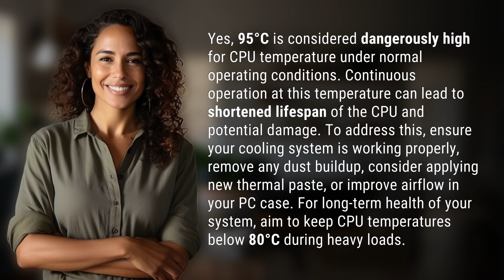Is 95 CPU temp bad?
Is 95 CPU temp bad? How to keep your CPU cool 👉 CPU Temp: Good or Bad? 👉 Discover whether a CPU temperature of 95°C is bad and learn effective ways to keep your CPU cool. Find out how to prevent potential damage and prolong the lifespan of your CPU by improving cooling, removing dust, applying thermal paste, and optimizing airflow in your PC case.

Laura S. Harris (2024, February 10.) Is 95 CPU temp bad?
    🌐 AskAbout.video